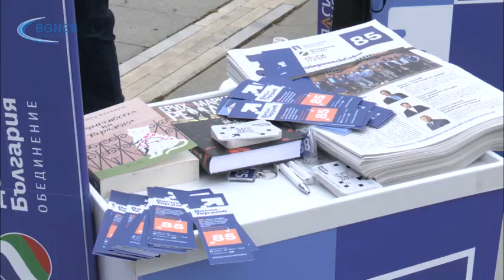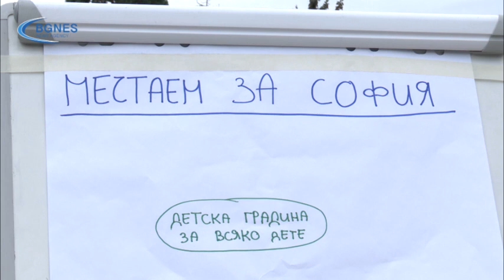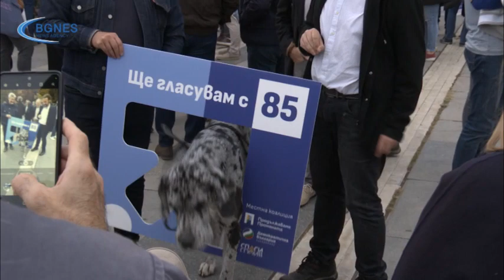ПП-ДБ и “Спаси София” закриха предизборната си кампания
Коалиция “Продължаваме промяната - Демократична България” и Спаси София” закри кампанията си за местните избори. “Призовавам хората да гласуват на 29 октомври, защото балотаж за общински съвет няма.  /БГНЕС